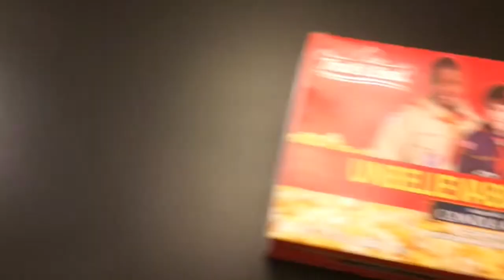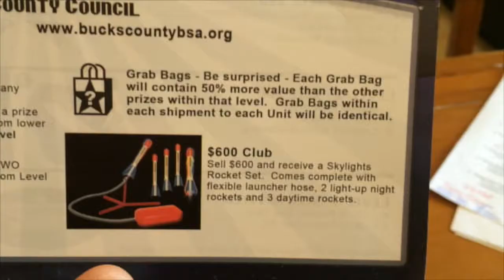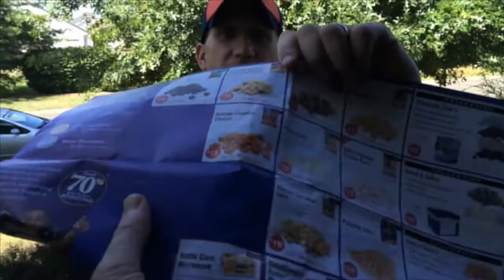"Popcorn Wars" Trailer & Sales Training Video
Cub Scout Pack 556 Productions in Pennington, NJ presents an exclusive look at the new "Popcorn Wars: The Kernel Awakens" trailer followed by Pat Poppington's award winning popcorn sales training video, "Leave No Bag Behind." Learn how Pat's patented "PP Method" can maximize your sales thru a combination of "planning" and "pitching" guaranteed to result in a frothy stream of sales. Now get out there and sell!